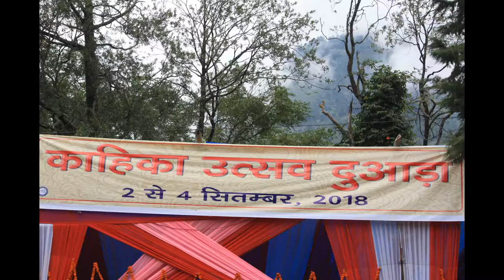kahika 2018 dawara after 35 year click by skykdsopankaj Large